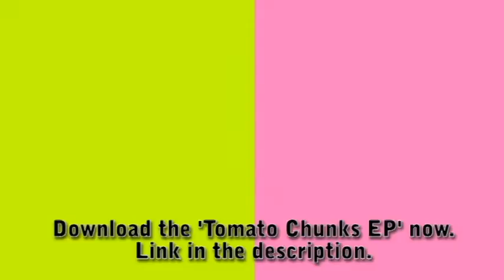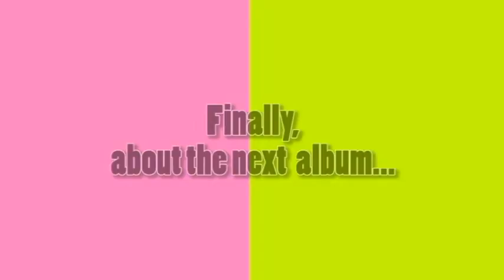Mr_Cuke.exe - Tomato Chunks EP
This is a booster pack EP to promote the upcoming Mr_Cuke.exe album.
Every song revealed here is confirmed for the tracklist!
More tracks on the way.

00:09 - No Brainer
03:14 - Shotgun
06:25 - Fate of the Brush
09:00 - Unwelcome
12:33 - Babylon [Single Mix]

EP cover art and typography by LennonDash.

Everything you hear in this video is comprised entirely of samples from VeggieTales.